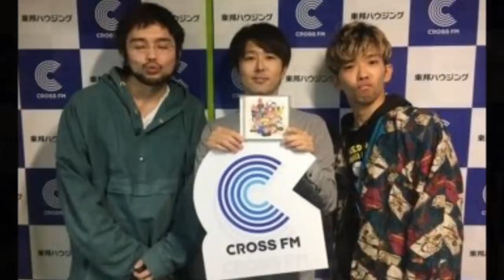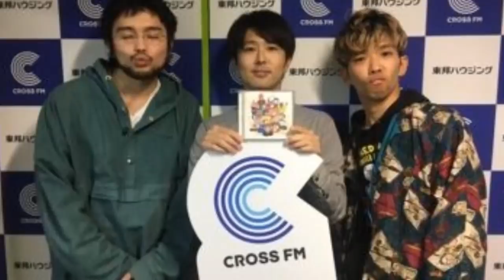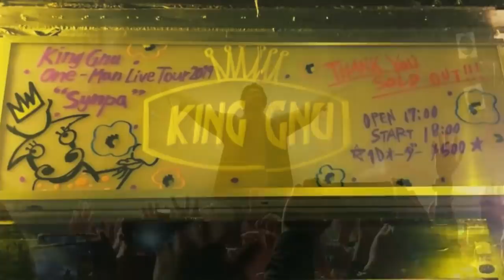ゲスト King Gnu （CROSSFM Challenge ラヂヲ）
【Radio archive】
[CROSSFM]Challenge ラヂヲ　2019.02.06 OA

ゲスト King Gnu
デビューアルバム”Sympa"キャンペーン